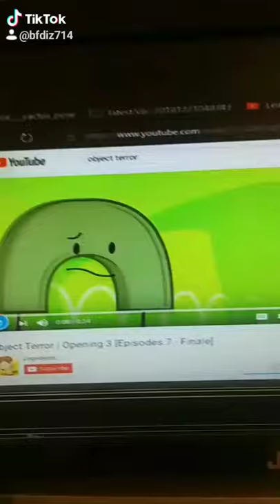object terror song